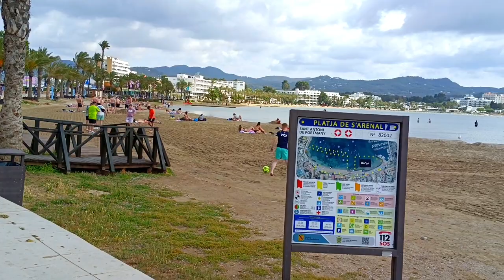Incredible Footage Of San Antonio Beach: BAY WALK TOUR | S' Arenal Beach:Famous Party Island: Ibiza